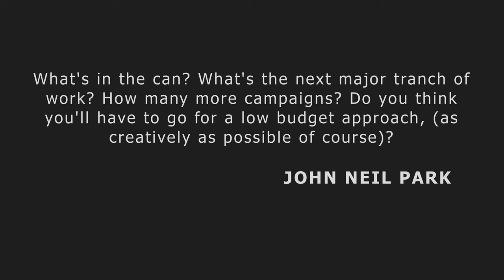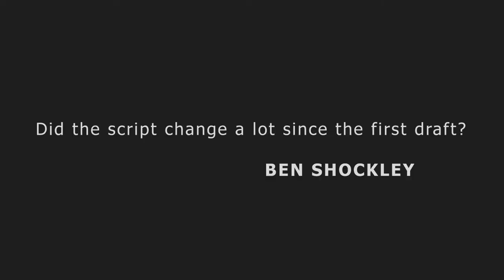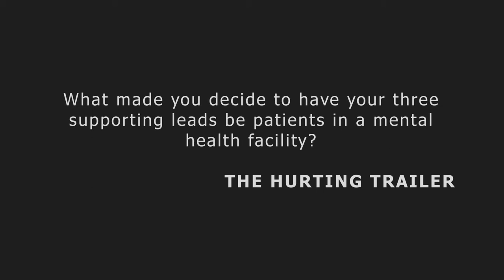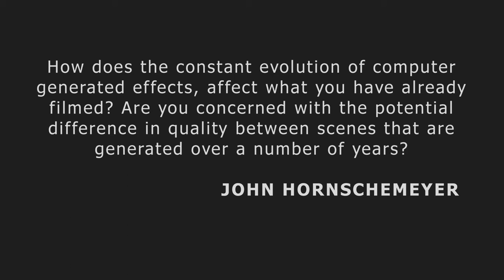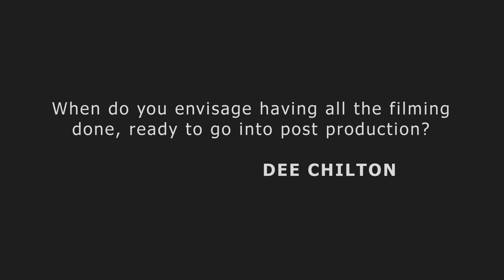Director Simon Cox Interview - Part 1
Simon Cox, director of the epic new indie sci-fi movie, Kaleidoscope Man, answers questions about the progress of his new movie.  Join us on Facebook for updates on the movie